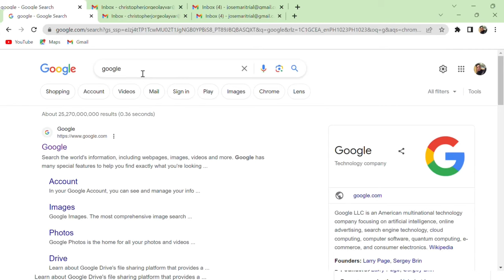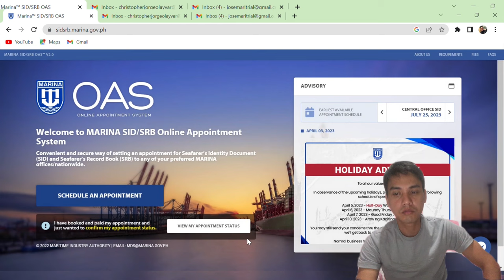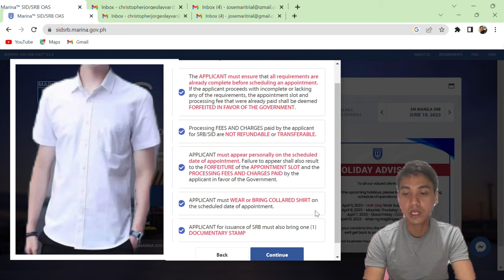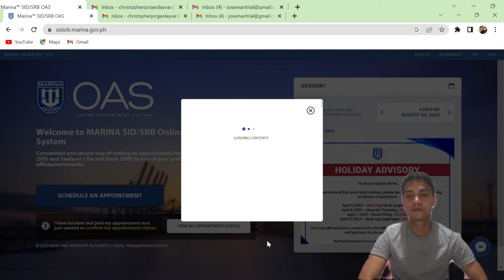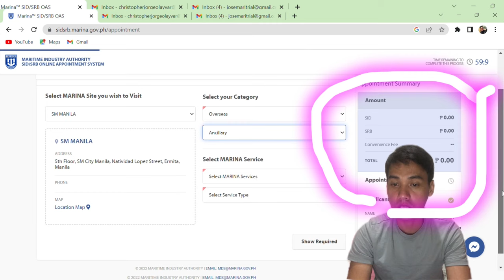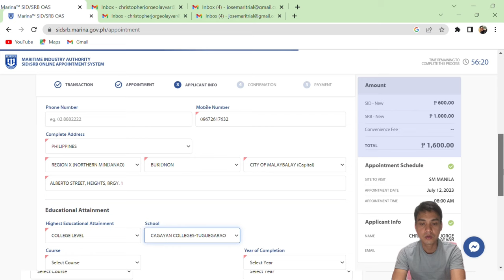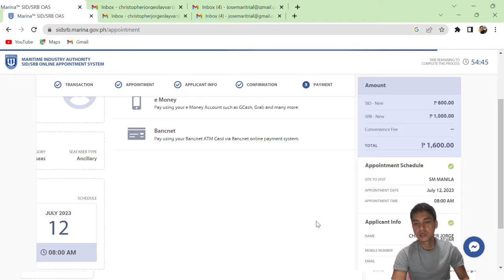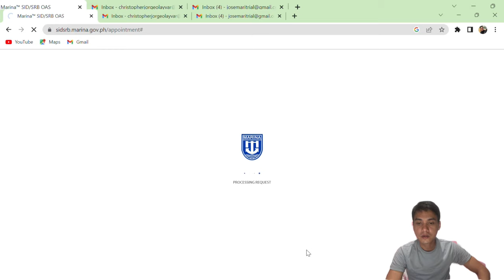Seamans book online schedule 2023 | how to book appointment for my seamans book | SIRB/SID tutorial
The easiest way to make an appointment online to the marina. I'll show you the step-by-step online via computer screen.

00:00 Introduction
00:55 Search SRB SID online appointment
01:08 Schedule an appointment
02:38 Create your acoount in OAS
03:13 Sending OTP to your Gmail
03:40 Fill up your details
04:43 Choosing to get SRB,SID or both
05:00 Choose your appointment date
06:23 Payment process / modes of payment
07:28 Generating reference number

1. Visit the Maritime Industry Authority (MARINA) MARINA is the government agency responsible for regulating and overseeing seafarer documentation, including Seaman's Books.

2. Look for the section related to Seaman's Book or Seafarer's Registration on the MARINA website. This section may be labeled as "Online Seafarer's Registration System" or something similar.

3. You may also need to set up a username and password.

4. Once your account is created, log in to the online registration system using your credentials.

5. Fill out the online application form for the Seaman's Book. Provide accurate and complete information as requested, including personal details, employment history, and relevant documentation.

6. Upload scanned copies or digital copies of the required documents, such as your passport, valid seafarer's medical certificate, training certificates, and other supporting documents. The specific document requirements may vary, so refer to the guidelines provided on the online registration system.

7. Review your application details and documents before submitting them. Ensure that all information is accurate and all required documents are attached.

8.Submit your online application through the system. You may be required to pay the necessary fees at this stage, depending on the current procedure.

9. After submission, you should receive a confirmation or reference number indicating that your application has been received.

10. Wait for further instructions from MARINA regarding your application. This may include additional document verification or an appointment for document processing.

BUHAY MARINO: EPISODES VIDEOS

 • HOW TO BOOK ONLINE APPOINTMENT FOR SEAMANS BOOK 2023? | PAANO MAG BOOK ONLINE SA MARINA SIRB/SID

 • HOW TO GET SEAMANS BOOK 2023 STEP BY STEP | PAANO KUMUHA NG SEAMANS BOOK SRB/SID, REQUIREMENTS, COC

 • How to apply in Royal Caribbean online | Paano mag apply online sa Royal Caribbean? | Create ctrac